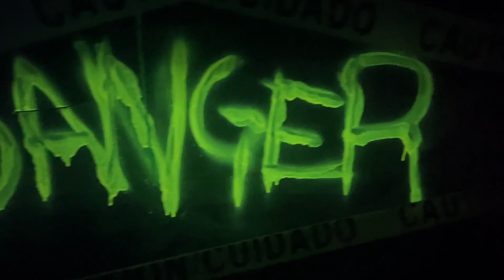Trail of Terror 2023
Check out some highlights from the 13th Annual Trail of Terror! This haunted house-style event is set outdoors along the Peghorn Nature trail. Participants walked through 13 scenes created to unleash your worst fears!
WARNING: This event may be too scary for younger children.